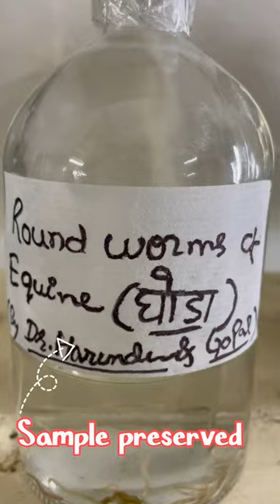trending shortvideo shortsfeed shortsyoutube 4k shorts short shortsvideo shortsviral song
Parascaris equorum round worms in horse poop.